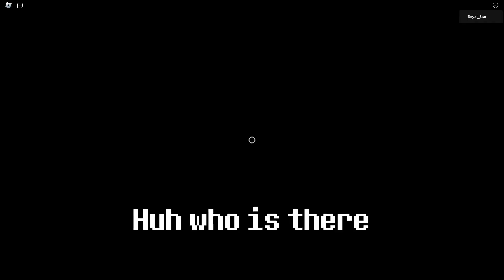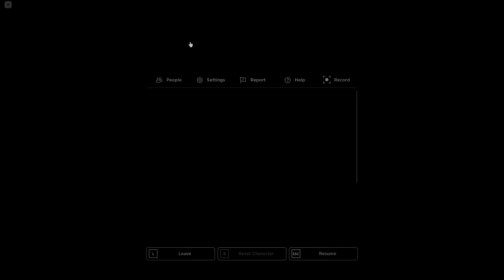Undertale Final Showdown: Horrortale Event Part 1 // Tutorial //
Outside of artwork and character designs by Temmie Chang, Fox developed the entirety of the game by himself, including the script and music. The game took inspiration from several sources, including the Brandish, Mario & Luigi, and Mother role-playing game series, bullet hell shooter series Touhou Project, role-playing game Moon: Remix RPG Adventure, and British comedy show Mr. Bean. Undertale was originally meant to be two hours in length and was set to be released in mid-2014, but received delays.

The game was released for OS X and Windows in September 2015. It was also ported to Linux in July 2016, PlayStation 4 and PlayStation Vita in August 2017, the Nintendo Switch in September 2018, and Xbox One in March 2021. The game was acclaimed for its thematic material, intuitive combat system, musical score, originality, story, dialogue, and characters. The game sold over one million copies and was nominated for multiple accolades and awards. Several gaming publications and conventions listed Undertale as game of the year, and others have since listed it as one of the greatest video games ever made. Two chapters of a related game, Deltarune, were released in 2018 and 2021.

Chapters:
0:00 Papyrus begs you to grind
1:53 Silly
2:14 Sans offer
3:07 More Horrortale Event
5:23 Papyrus Maze Tutorial